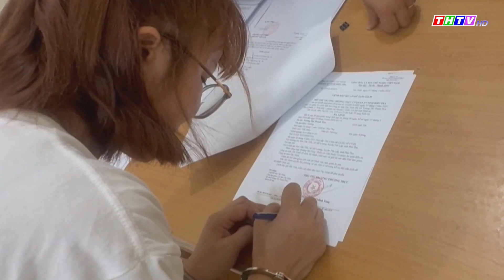Tây Ninh: Bắt 5 đối tượng tiếp tay cho tổ chức lừa đảo ở Campuchia